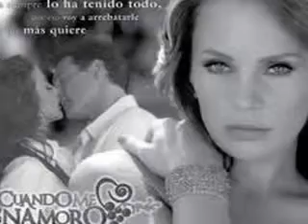SILVIA CHIVIS NAVARRO